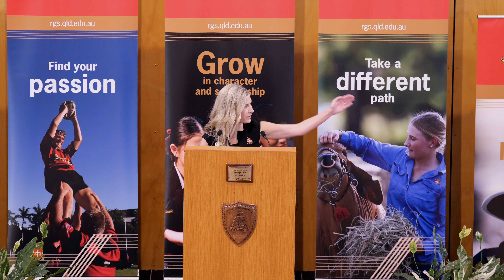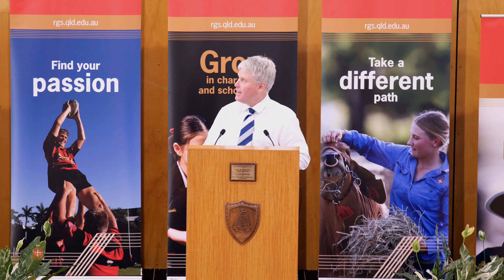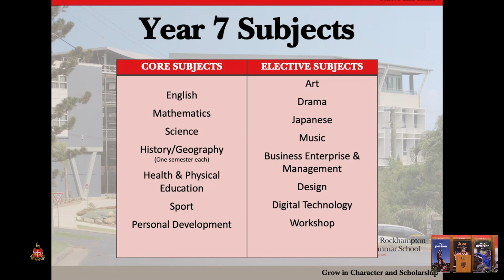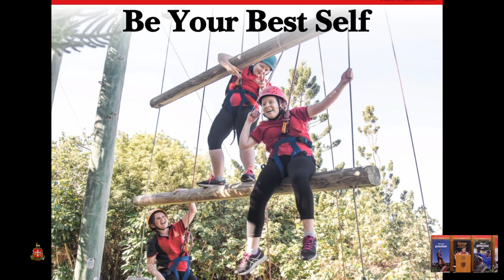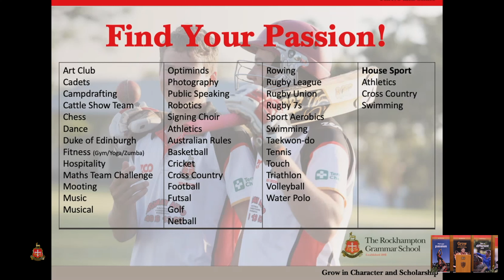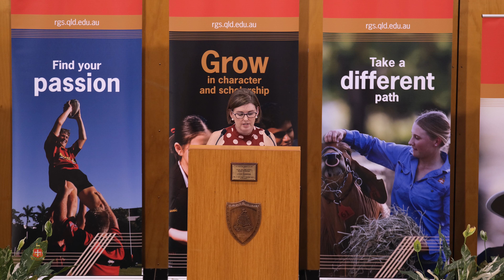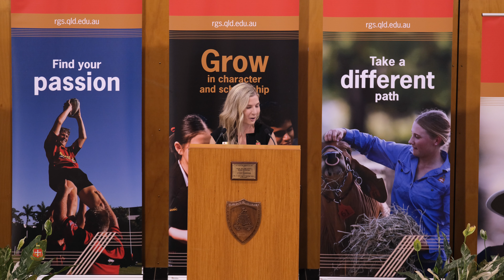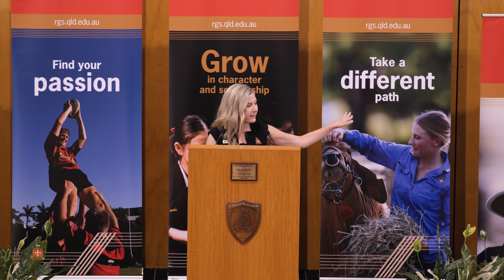Year 7 2022 Information Session